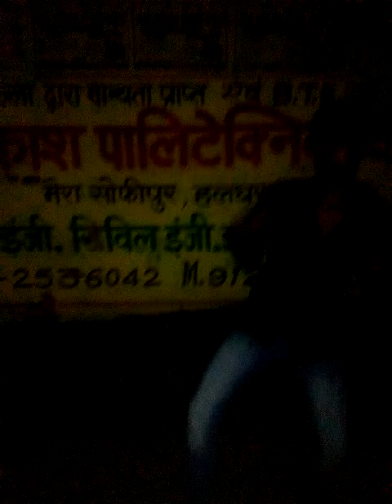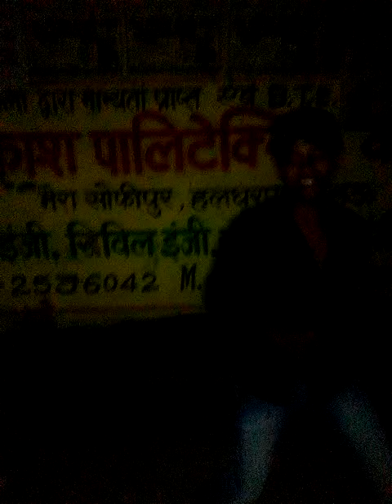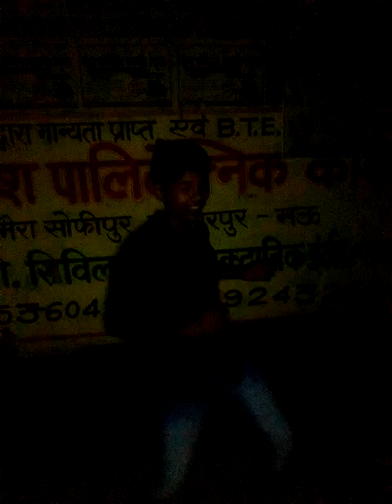Raja Kaila Biyah Tu Mota Jaiba Ho